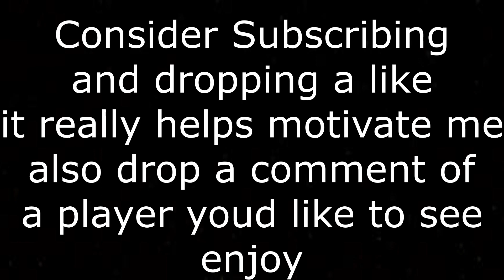NFL 2020 Draft Jerry Jeudy drafted to the Denver Broncos || "Blueberry Fago" || Highlights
Will Jerry Jeudy be the best wideout from this draft